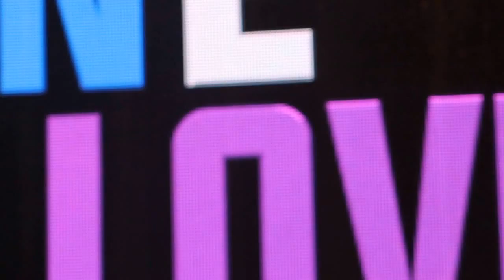Nadz saying Thank you to James Kiliggggg